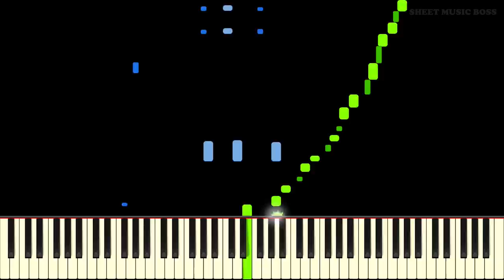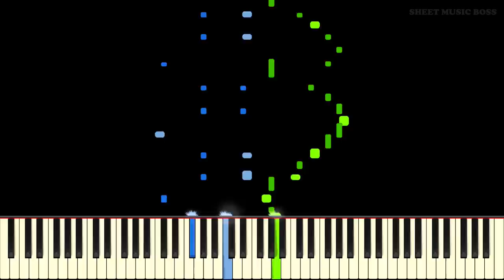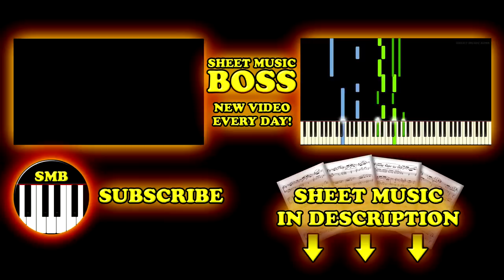Chopin - Waltz Op. 64 No. 2 in C-sharp Minor - Piano Tutorial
Mysterious, flowing, fast, profound. You'll love this amazing waltz!😍🎵🎹

Learn how to play Waltz Op. 64 No. 2 in C-sharp Minor by Frederic Chopin on piano with this Synthesia piano tutorial! Please enjoy!

Chopin wrote his "Minute Waltz" in 1847, but included a companion waltz which has maintained just as much popularity with the public and musicians alike: the Waltz No. 2 in C-sharp minor. Dedicated to Madame Nathaniel de Rothschild, Chopin's Op. 64, No. 2 is a beautiful flowing piece of music which touches on the sublime, the frantic, and the reserved. Listen and enjoy this performance!

This piano arrangement of Waltz Op. 64 No. 2 in C-sharp Minor is fantastic to play! You can learn it with our Synthesia piano tutorial, or from our official Sheet Music Boss sheet music at the top of the description!